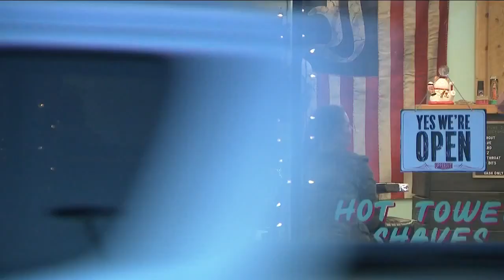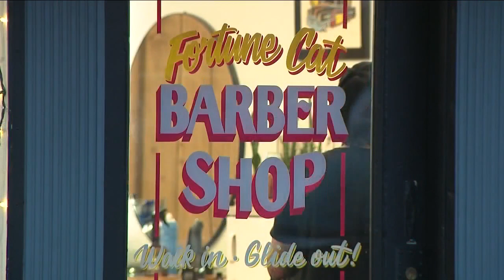Denver man donates his hair to child cancer patients days before his own surgery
A Denver man started growing his hair out at the start of the pandemic to donate to childhood cancer patients. He didn't realize when he began just how meaningful the process would become.